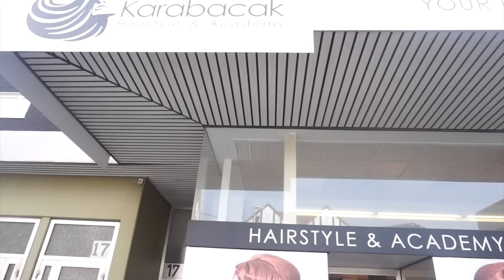ICH SPIELE BEIM MUSIK VIDEO VON UMUT TIMUR - MILYON MIT!! 😍🔥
*Dauerwerbung, da Markennennung!*

Ganz viele Küsse - Elvana ♡

► OUTFIT - MAKE-UP

Lashes die ich fast immer benutze (UNTER 1€!)*

Kommt über einen dieser Link ein Einkauf zustande, werde ich mit einer Provision beteiligt.

Elvana ♡